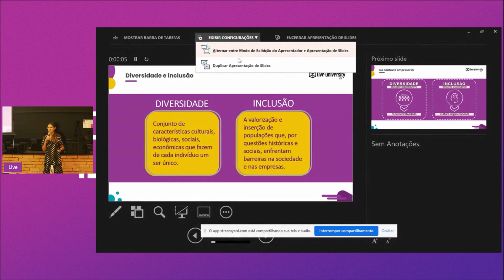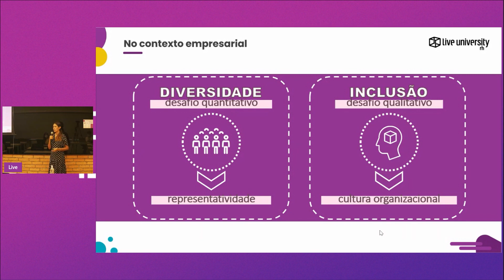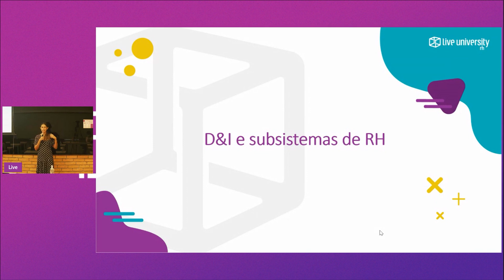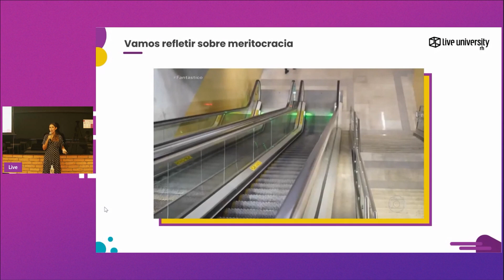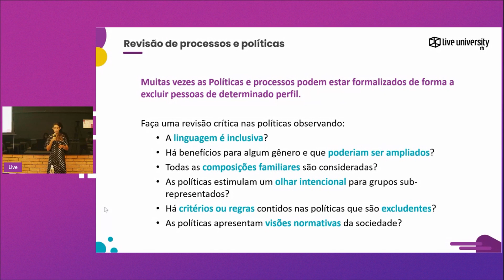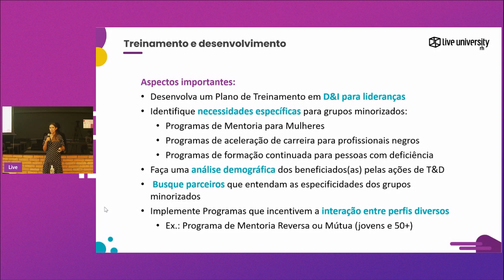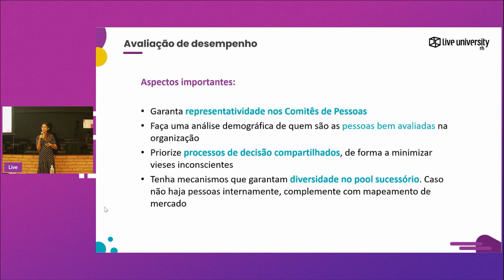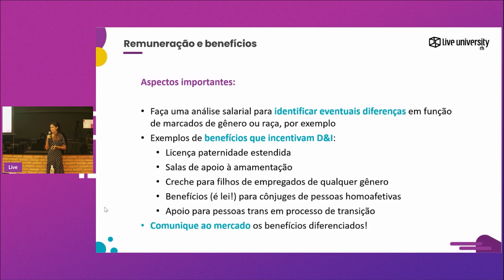DIVERSIDADE E INCLUSÃO NO MEIO CORPORATIVO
Entendemos por diversidade, um conjunto de características culturais, biológicas, sociais, econômicas que fazem de cada indivíduo um ser único.

Já a inclusão é a valorização e inserção de populações que, por questões históricas e sociais, enfrentam barreiras na sociedade e nas empresas.

Como podemos trabalhar esses dois aspectos no âmbito empresarial?

Amanda Aragão, Head de Atração e Seleção na Mais Diversidade, traz os pilares para essa estruturação, em palestra exclusiva para o Fórum de RH 2022 da Live University.

Participem da nossa comunidade da Live University - RH no Telegram